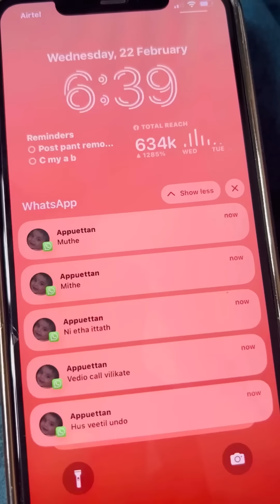ഗൾഫ്കാരന്റെ ഭാര്യക്ക് കിട്ടിയ എട്ടിന്റെ പണി 😱🤣😂🙏വല്ലാത്ത നാട്ടുകാർതന്നെ PART-2 || MEETH_MIRI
Do you want to resume work after delivery, or are you facing issues while nursing? Well, if you can relate to either of the two situations, pumping breast milk can make your life a lot easier. Watch this video to understand how you can use a breast pump, how you can freeze and thaw breast milk, and more. You can't always be with your baby. If you’re sleep-deprived and want to sleep through the night, go out with your partner without the baby in tow, or pursue your career further, you can choose to pump and store breast milk. There are two types of pumps available in the market - electric and manual. After understanding their features, go for one which suits your requirements best. Once you’ve pumped out the milk from your breasts, the question of where and how to store the breast milk arises. Right from the type of bottle you can use to how long you can safely store breast milk in the refrigerator or at room temperature, this video has the answers to the most frequently asked questions on pumping and storing breast milk.

Check the below mentioned product details 😍

1- LuvLap Baby Breast Milk Storage Bags[19103]

2- LuvLap Adore Electric Breast Pump[18835]

3- 18905 - LuvLap Ess S Neck F Botl, 250ml, W Flowers

4- LuvLap Ess S Neck Nipple Slow Flow (S)